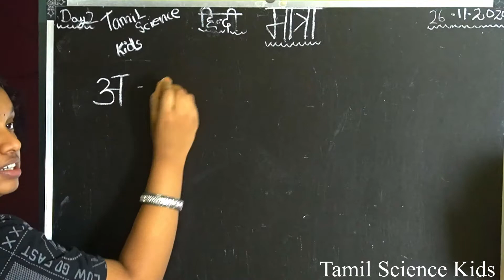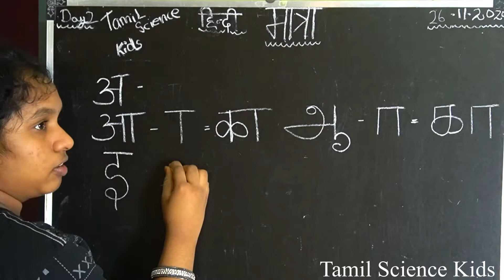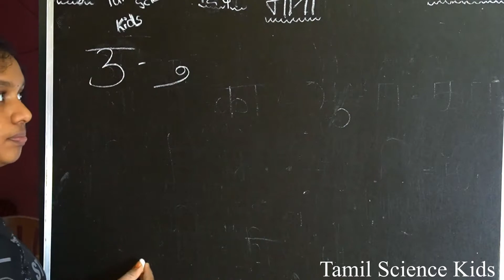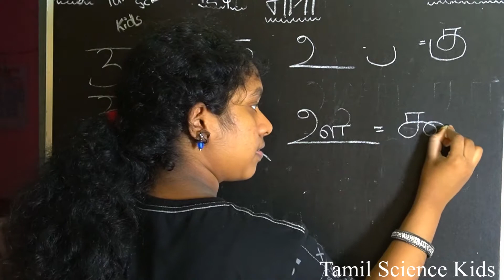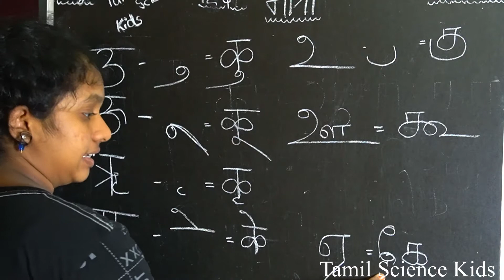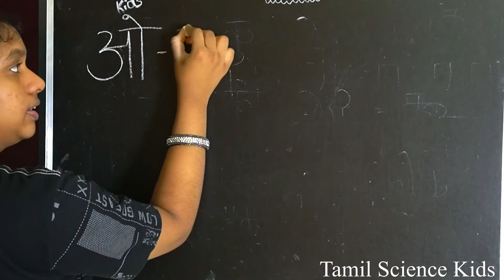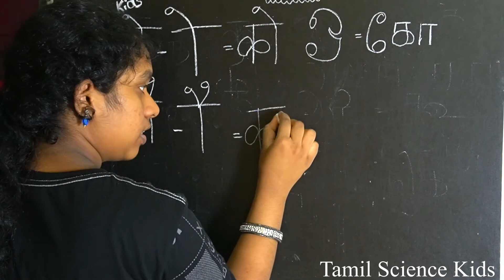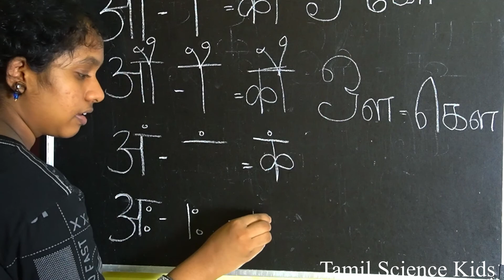LEARN BASIC HINDI VIA TAMIL|ஹிந்தி எழுத்துகள் தமிழ்வழியே |PART -II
LEARN BAIC HINDI  VIA TAMIL|ஹிந்தி எழுத்துகள் தமிழ்வழியே |PART -II

HINDI,LEARN HINDI VIA TAMIL,
BASIC HINDI LETTERS,
BASIC HINDI,
SPOKEN HINDI,
LEARN HINDI IN ONE HOUR